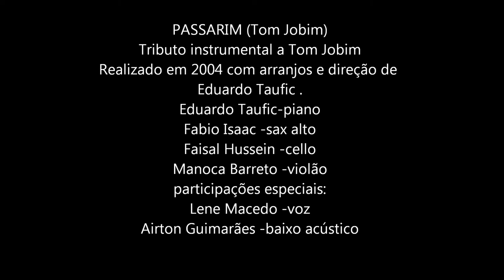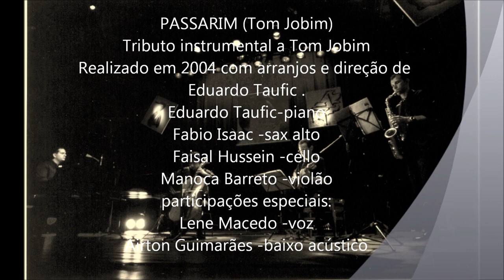EDUARDO TAUFIC. Tributo a Jobim 2004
tributo a Jobim 2004.
Eduardo Taufic -piano
Faisal Hussein -Cello
Manoca Barreto - violao
Fabio Isaac -sax alto